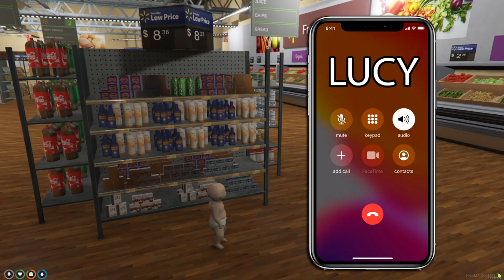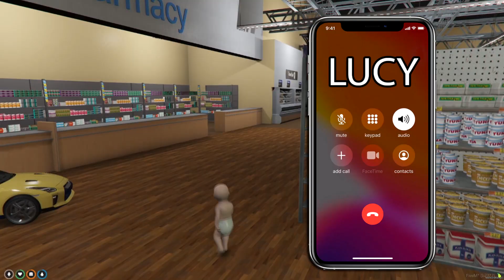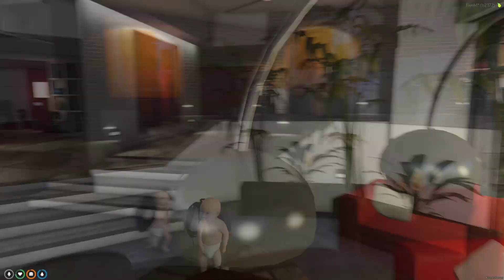Baby BREAKS Into WALMART 100 Times...